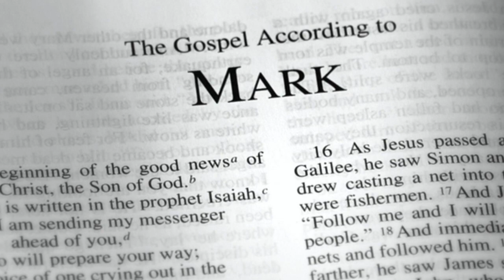Mark 13:14-37 - Watch and Pray: Part 2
Believers must be prepared for opposition to their faith in every age

Outline:

1.  Abomination of Desolation (14-23)
    a.  Desolation
    b.  Tribulation
2.  Coming of the Son of Man (24-27)
3.  Words of Warning (28-37)
    a.  For those in that day (28-31)
    b.  For those in every age until the end (32-37)